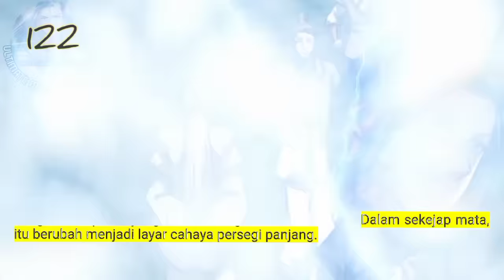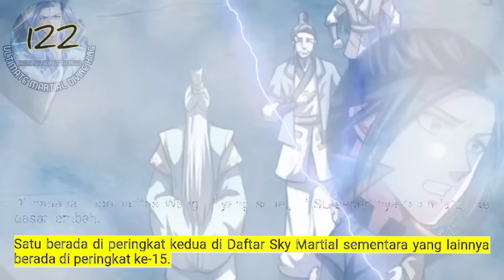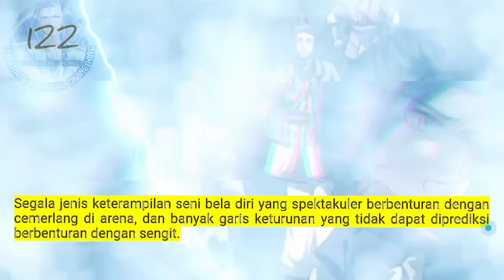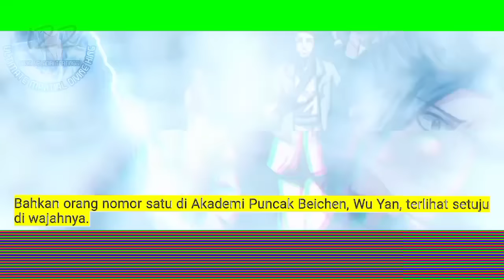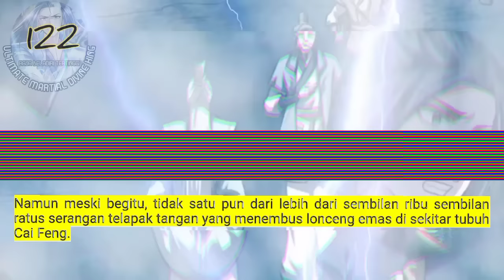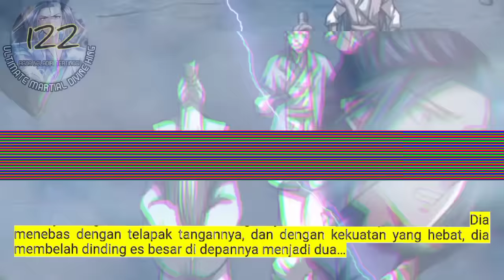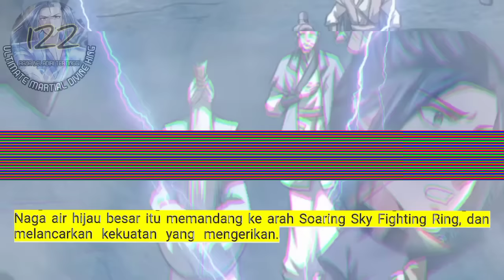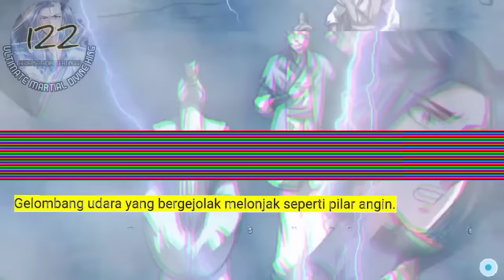Raja Beladiri Tertinggi season 122